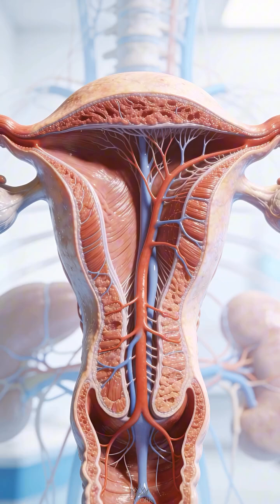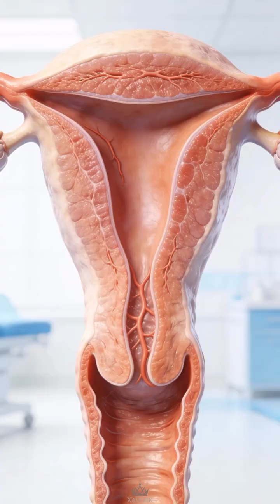Human Womb Specimen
The womb is a temporary organ built for one mission: sustain life. 🌙🧬

Join us on our Journey🔸 @xavork

Want the Blueprint?
Comment “BLUEPRINT” and I’ll send the link.